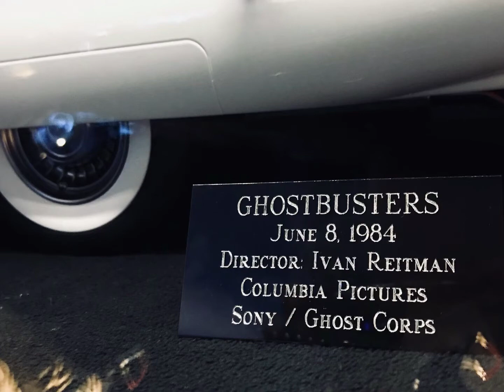Photos Of My Blitzway 1/6 Scale Ghostbusters Display. HAPPY HALLOWEEN